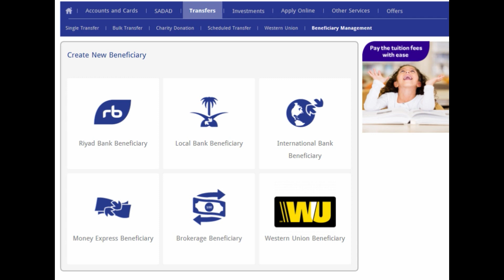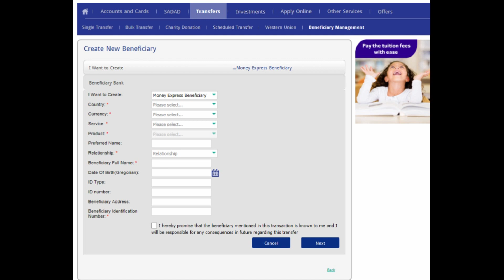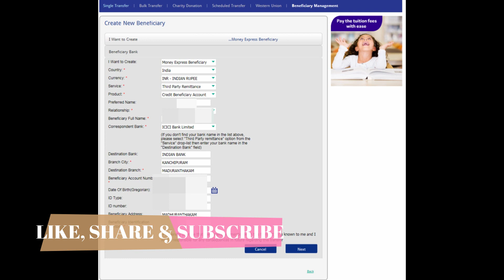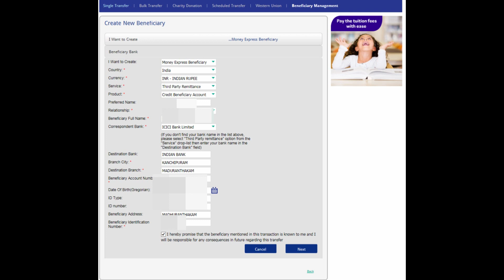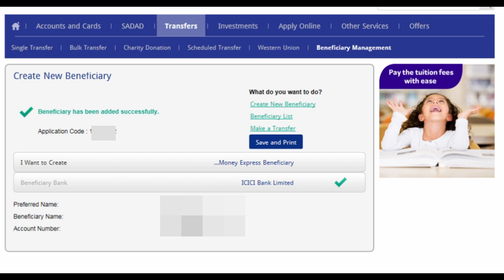How to Add a Beneficiary in Riyad Bank Online - ஆன்லைனில்– ன் Beneficiary Add செய்வது எப்படி?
In this Video, I am going to explain, How to add beneficiary in Riyad Bank online.
Users have to register their Mobile number with Bank to get the OTP while adding the Beneficiary.
So please watch the Video until end.

Catch you guys in next video.
Thanks
Gulf Tech